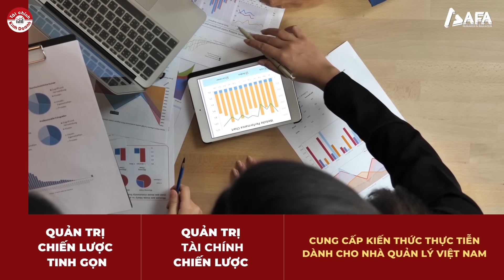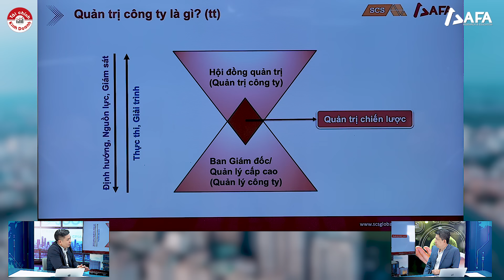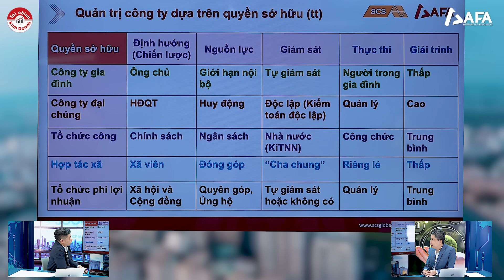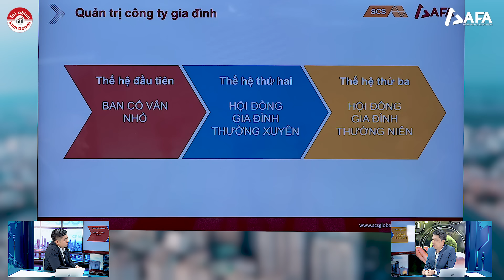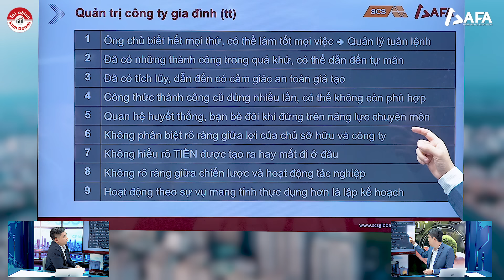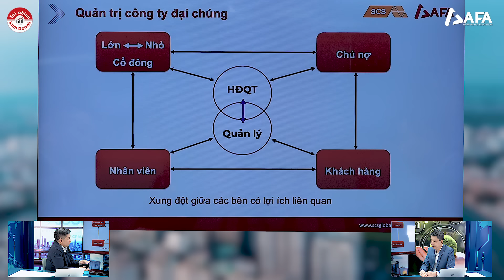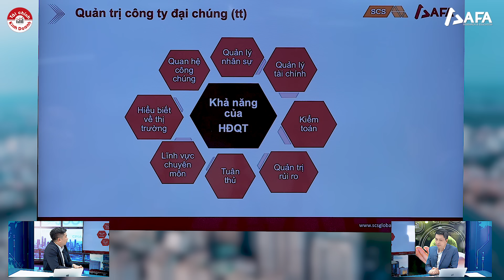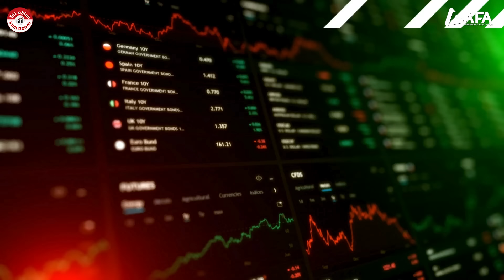QUẢN TRỊ CÔNG TY GIA ĐÌNH vs. CÔNG TY ĐẠI CHÚNG | Tài chính & Quản trị doanh nghiệp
Nhiều công ty đại chúng, công ty niêm yết có xuất phát điểm là công ty gia đình. Không dễ để người ngoài tham gia quản lý, điều hành “đứa con tinh thần”, nhưng các doanh nghiệp chấp nhận sự tham gia nhiều hơn của bên ngoài, chào đón tư tưởng mới và thay đổi, nhằm lớn mạnh, phát triển bền vững, vươn ra biển lớn.
- Chương trình CMAAustralia “Quản trị và tài chính chiến lược” là chương trình chuyên môn quốc tế trong lĩnh vực quản trị tài chính và quản chiến lược dành cho các nhà quản lý cấp cao. Tại Australia, Chương trình CMA tương ứng với các chương trình MBA tại các đại học Top 100 thế giới.

📝 Phân tích kinh tế vĩ mô ứng dụng trong đầu tư
- MAI theo chuẩn phân tích của các quỹ đầu tư, ngân hàng đầu tư lớn trên thế giới. Chương trình đào tạo phát triển kỹ năng phân tích và khả năng đánh giá tác động của việc thực hiện chính sách tài khóa và chính sách tiền tệ để học viên có khả năng dự báo xu hướng tăng trưởng của các thị trường tài chính.